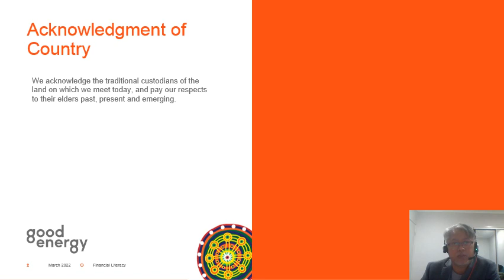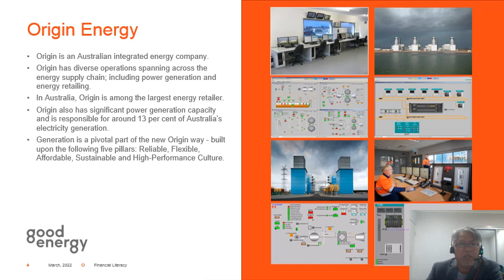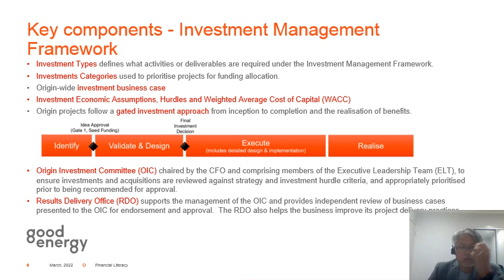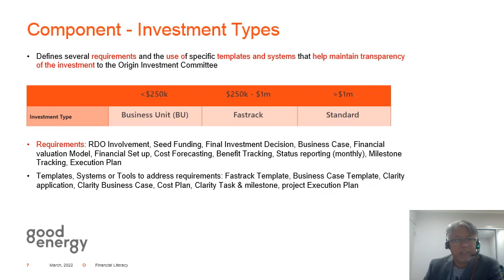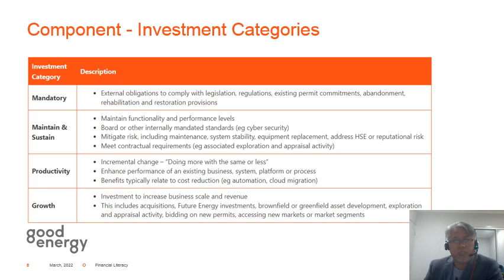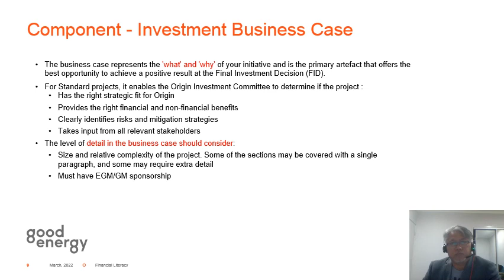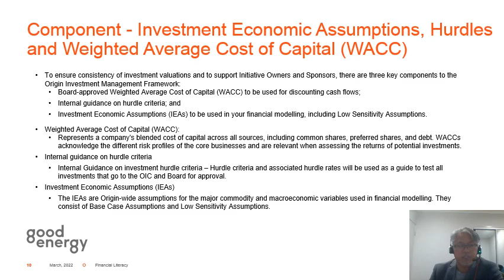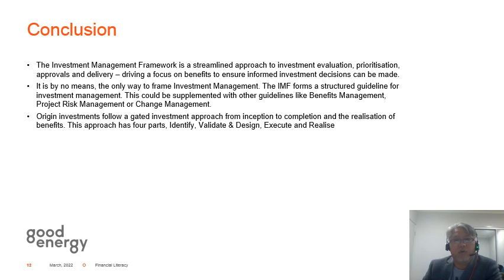Global MBA - Financial Literacy Lecture